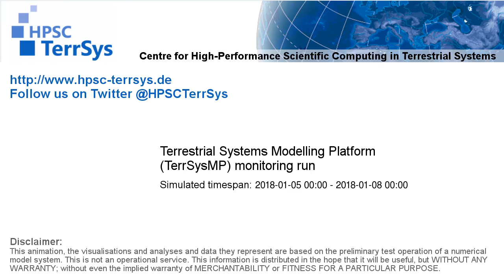TerrSysMP monitoring run 2018-01-05 - runoff - Europe (72h)